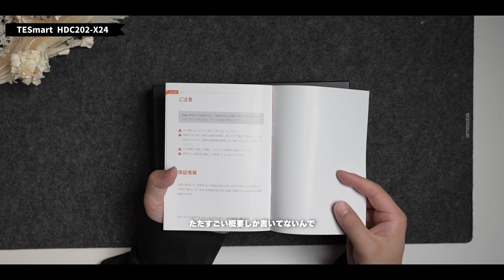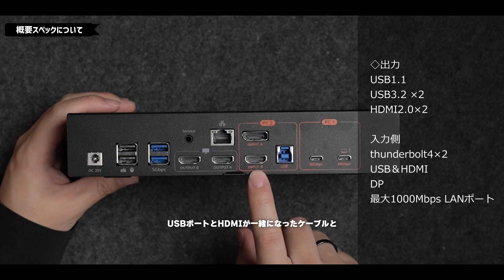高機能KVMドッキングステーション 仕事/ゲームを1ボタンで切り替え TESmart Thunderbolt4 搭載 switch2対応【HDC202-X24】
TESmart HDC202-X24-JPBK

10％オフ割引コード：URANUS10

※追記
3ピンコンセントなので変換プラグを準備する必要あります

目次
00:00 KVMドッキングステーション
01:57 HDC202-X24
05:03 配線＆セッティング
05:52 使い方
07:44 ショートカットキー
09:30 ゲーム利用について
11:36 気になった点
13:53 まとめ

「URANUS」

◇デバイス類◇
G913 TKL：
DynaTab 75X：
Bluebird Switch Set：
Pixio PX277 PRO：
GigaCrysta GCQ271UD：
WORLD GADGETS デスクシェルフ：
長尾製作所収納ホルダー：
Alterzone ALZ-M3：
EPOS H3Pro Hybrid
BenQ ScreenBar Halo：
Quntis デスクライト ：
amesoba デスクシェルフ：
AmpliTank K688：
Edifier MR4：
FLEXISPOT E7：

◇ホワイトデスク◇
BenQ beCreatus GR10：
デスクマット：
Pholiten モニターアーム：
イーサプライ補強プレート：
Keychron M6 マウス：
プリンストン ULTRA PLUS キーボード：

◇撮影機材◇
camera
FUJIFILM x-s20：
SONY α7CII：
SONY FX3：

Lens
xf18-55mm f2.8-4
xc35mm f2.0：
Viltrox 23mm f1.4：
SONY FE 20mm F1.8：
SONY FE 35mm F1.8：
SONY FE 50mm F1.4 GM：
SONY FE24-105mm F4：

microphone
Hollyland Lark Max：
SONY ECM-M1：

monitor
ANDYCINE A6Ⅱ：
SHIMBOL TP mini：